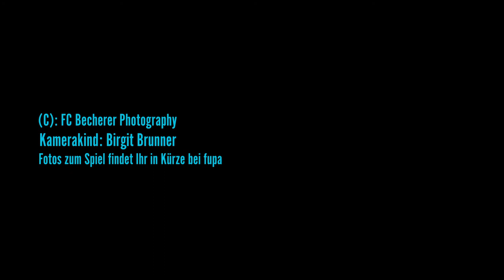U17 Spvgg GW Deggendorf - FC Deisenhofen 0:0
U17 Landesliga-Süd, 1. Mai 2018